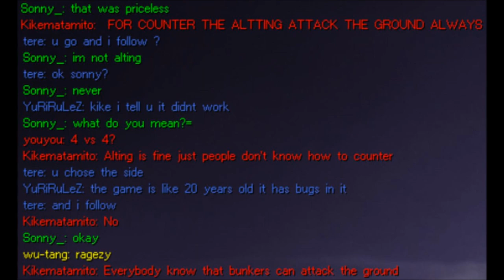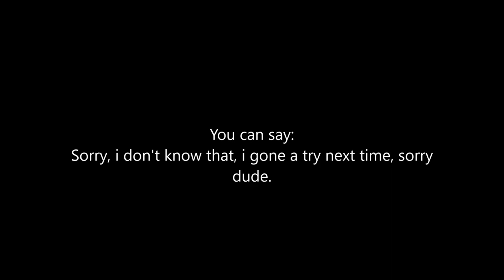How to counter the Alting Red Alert 2 Yuri's Revenge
Please learn how to prevent alting with miner.